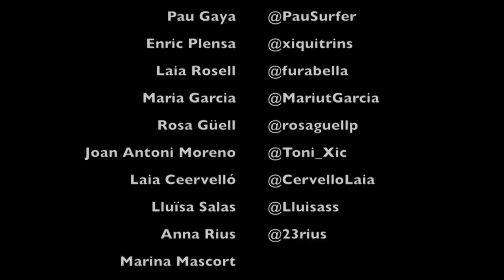Suc de pinya 8: Sanitaris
SucDePinya, capítol 8. En aquest capítol fem una tertúlia amb els representants del grup de sanitaris de la colla.